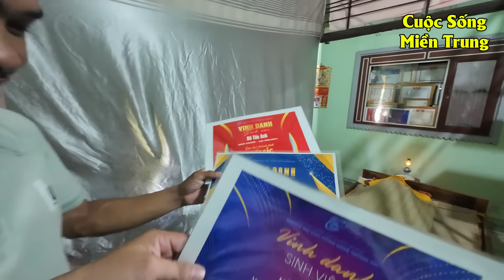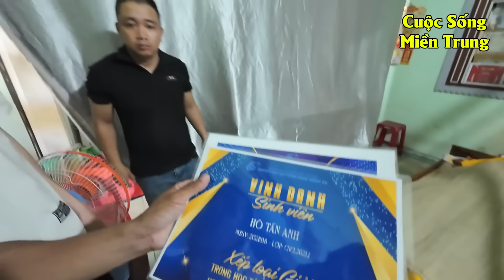Chàng Sinh Viên Học Giỏi Xuất Sắc Nhưng Chịu Cảnh Gia Đình Quá Bất Hạnh